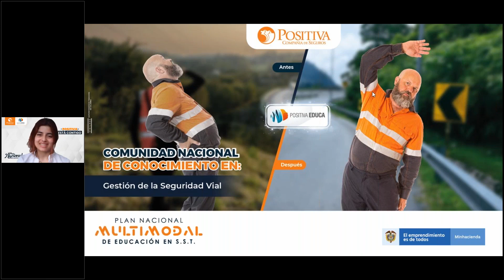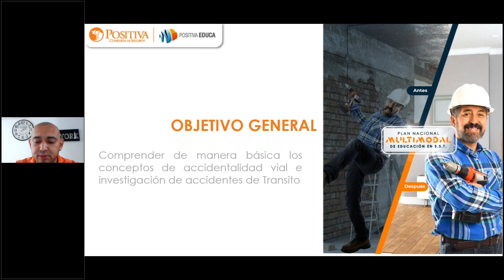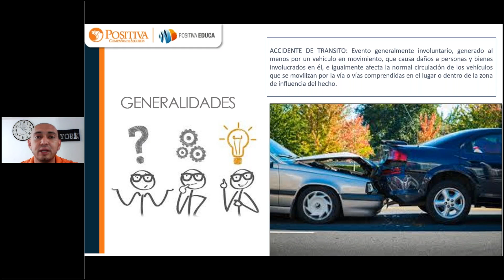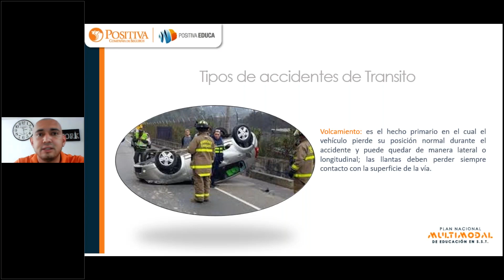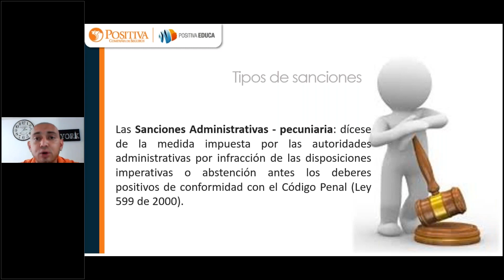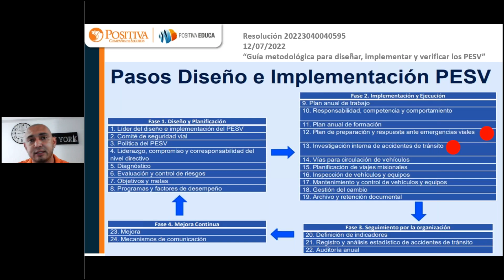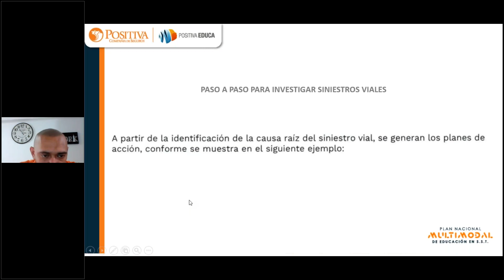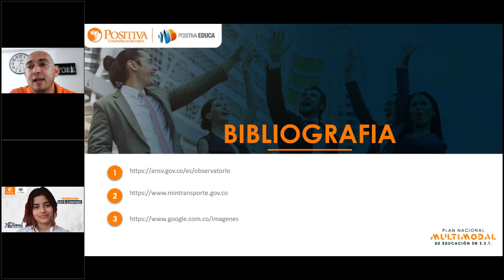Investigación de accidentes de transito II